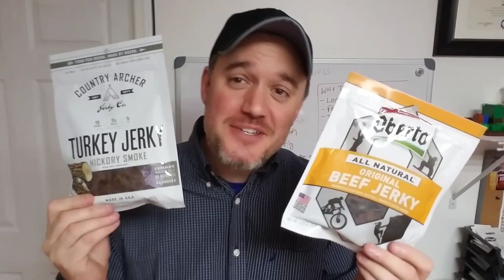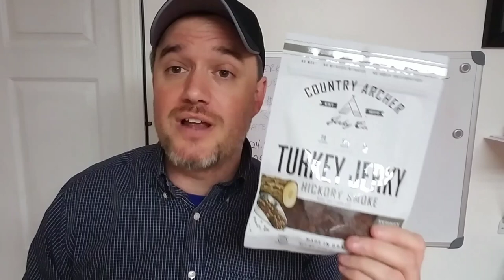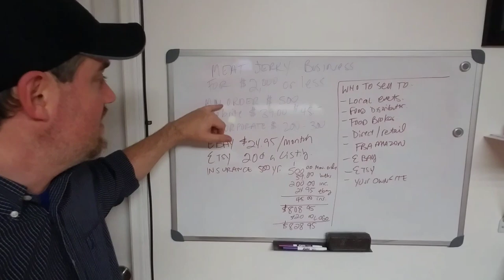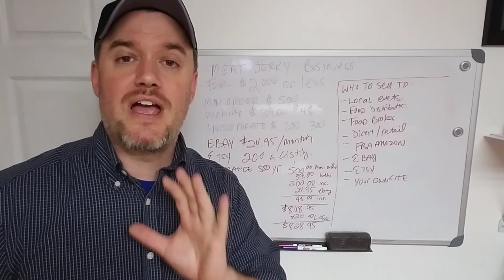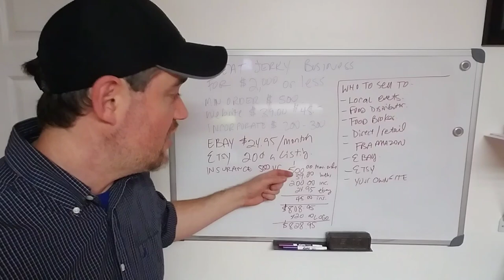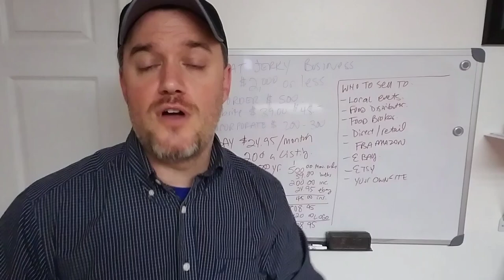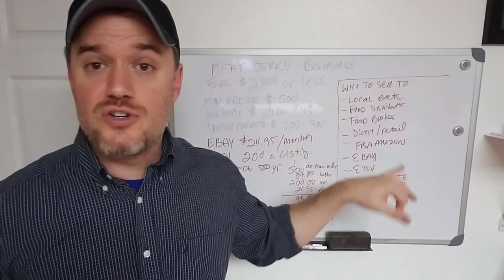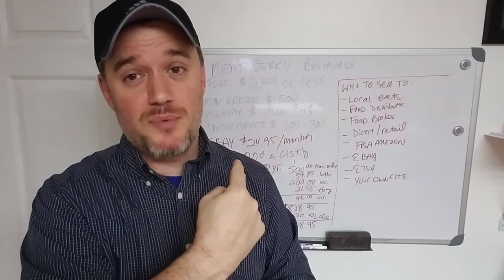How to start a meat jerky business [ Steps to Sell beef jerky turkey jerky online ]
Learn everything you need to know to make money from home!
ADDITIONAL FOOD BUSINESS RESOURCE:
PRODUCT PROMOTIONS:
1 PRODUCT PROMOTED :
START YOUR OWN SMALL BUSINESS GUIDE
SPECIALTY FOOD BUSINESS GUIDE
HOMEBASED FOOD BUSINESS GUIDE
FOOD BUSINESS ENCYCLOPIDIA (GREAT RESOURCE)
PROFITABLE LOCAL FARM BUSINESS SELLING PRODUCE